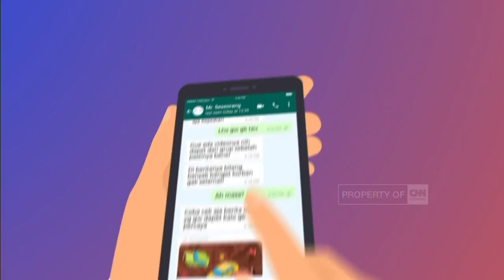Pro Kontra Ivermectin, Obat Cacing Untuk Terapi Covid 19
Penggunaan obat Ivermectin untuk penderita covid-19 menuai perbedatan di kalangan publik. Bpom memastikan bahwa Ivermectin merupakan obat cacing dan perlu dukungan uji klinis untuk digunakan pada pasien covid-19.

Sedangkan menteri Bumn, Erick Thohir menyebutkan Ivermectin bisa mengantisipasi dan menurunkan tingkat penularan Covid-19.

Lantas, benarkah obat ini bisa digunakan untuk pasien Covid?.